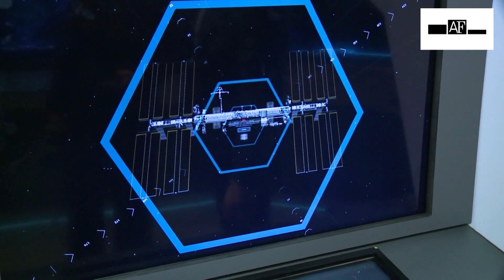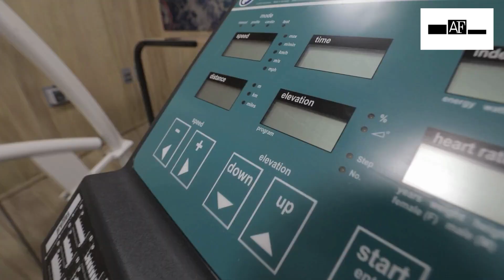Scientists create experimental space module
Docking, landing on different planets: professional crews and even teams of schoolchildren will now be able to solve such tasks from the ground. This autumn, Kazakhstan created an experimental space module and unveiled it. For now, simple tasks can be carried out in this control room. Later, the developers want to supplement the software with cases of real abnormalities and emergency situations that have occurred in space. The developers plan to create conditions for the complete isolation of the crew. And Russian scientists have been involved in similar experiments since the 1970s.The crew was never left alone for a second. It was monitored around the clock by medics, lab technicians, and engineers. It's just a hover system to simulate lunar or Mars gravity. The next 365-day isolation mission will start in a year's time. In the meantime, participants of past missions are recalling their first emotions after getting off the ground.